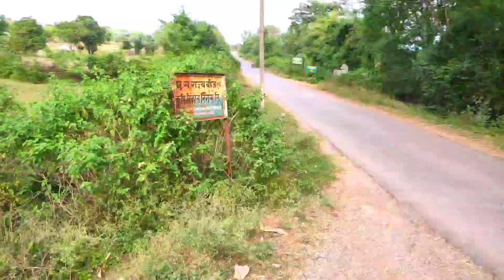Tila dam to mahasamund vlogs ।। Tila se mahasamund // Chhattisgarh vlogs